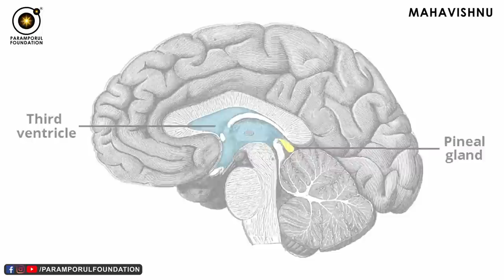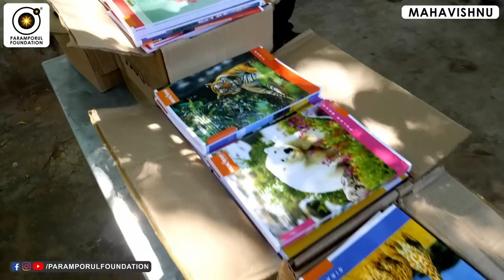சிவலிங்கத்தின் அபாரமான சக்தியை பெறும் யோகமுறை! Power of Pineal Gland or Sivalinga or Third Eye!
Power of Pineal Gland or Sivalinga or Third Eye! சிவலிங்கத்தின் அபாரமான சக்தியை பெறும் யோகமுறை!

For daily Annadhanam & Other Charity Activity Contributions:

NAME : PARAMPORUL FOUNDATION
AC NO : 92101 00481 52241
IFSC: UTIB0000210
SAVINGS TRUST AC
AXIS BANK